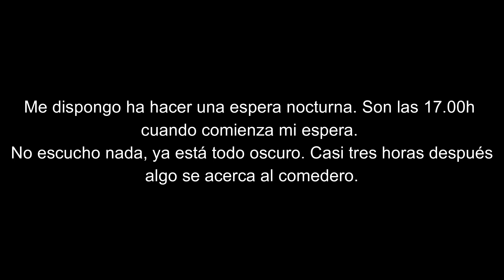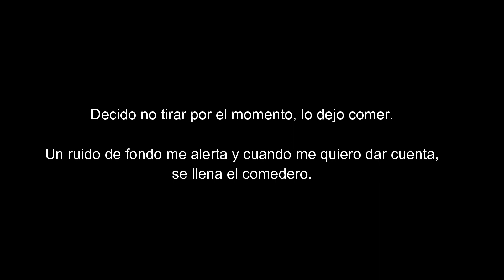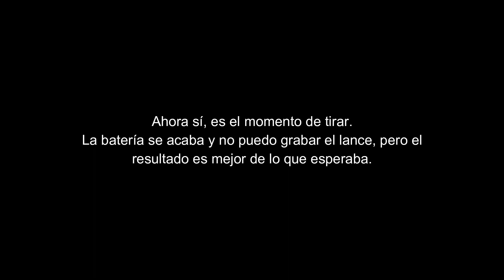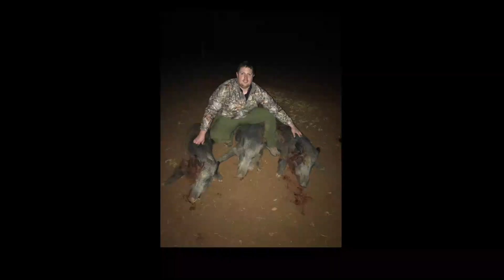CazaJabalí - Espera nocturna: Lo inesperado. (06/11/2020)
No empezó muy bien la noche ya que ni el aire ni el frío estaban a mi favor.
Aguanté hasta que por fin dieron la cara.